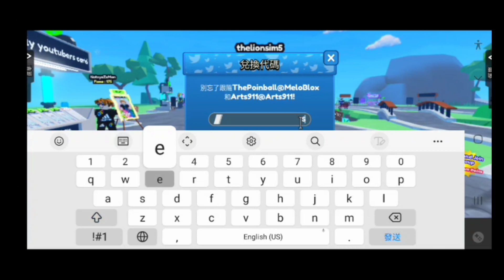PLS BUY ME Code and Secret place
Pls buy me roblox
plsbuyme code
plsbuyme secret area